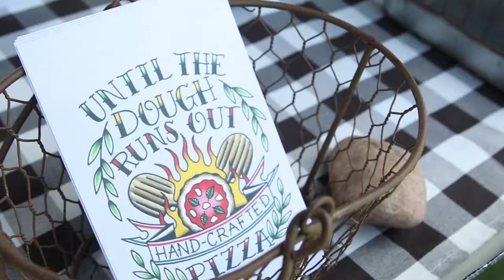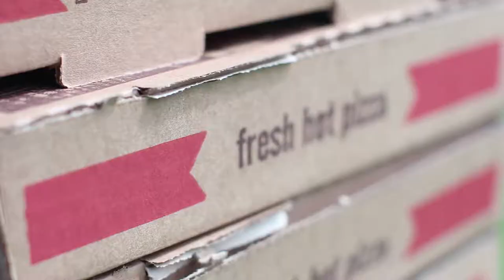Help Us Get Our Mobile Wood Fired Oven!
Help Until the Dough Runs Out bring our pizza to the next level with a mobile wood fired pizza oven!